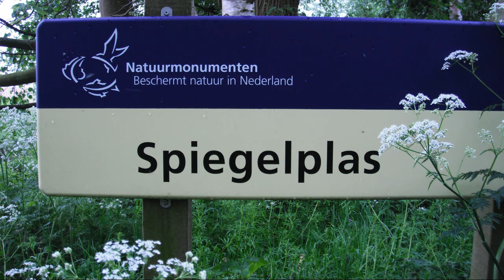Kajakvaren op de Spiegelplas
Kajakvaren op de Spiegel-en Blijkpolderplas. De Spiegelplas hoort bij de Vechtplassen en ligt bij Nederhorst den Berg. Voor een kajaktocht kan je de auto parkeren op de parkeerplaats bij De Kooi en dan is het zo'n 20 meter lopen naar de plas waar een instapplaats is (geen steiger). Er is wel een steiger maar dan moet je iets verder lopen. Als je vanaf het startpunt op de plas rechts aanhoudt dan kom je in een prachtig natuurgebied met eilanden en binnen meertjes met een strandje en diverse aanleg plekjes, het is hier toegestaan om te zwemmen. Aan de andere zijde van de plas is de Zanderij sluis (niet altijd geopend) voor een verlengde tocht over de Vecht. Op sommige plaatsen is de Spiegelplas 45 meter diep! Bij harde wind kunnen er flinke golven ontstaan. Voor meer informatie over kajakvaren zie